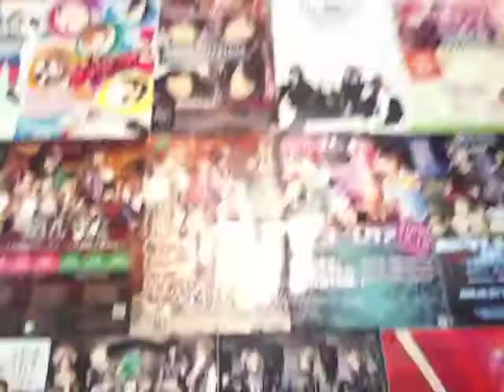アゲブロ② 「PINK MARBLE」 New Gal Circle - Agevlo #2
Follow us on Ameblo! Alice Emi

 Our new Nago-sa 「PINK MARBLE」 gets a vlog entry and we discuss how to Apply and the Circle's Rules.

If you meet the requirements please send applications by all means!